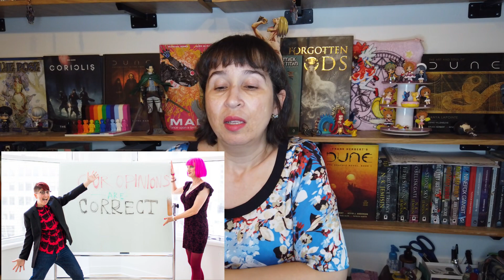FINALISTAS PREMIOS HUGO 2022 🚀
Un repaso rápido por los finalistas en las categorías que más me llaman la atención de los premios Hugo de este año y una muy relajada lista de lectura.  Realmente me voy a esperar a los Nébula y ver cuáles están cruzados y ahí sí decidir que voy a tratar de priorizar

01:33 Astounding Award para Nuevo Escritor(a-e)
04:20 Lodestar Award para Mejor Libro para Joven Adulto
05:45 Best Fancast
06:30 Best Dramatic Presentation, corto y largo
0730 Mejor serie
08:20 Mejor novela corta
11:46 Mejor novela